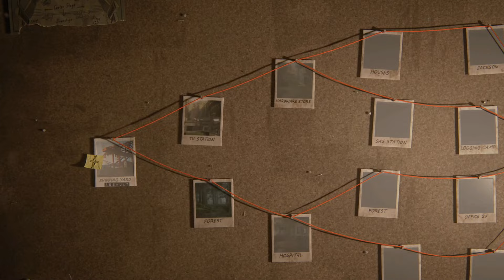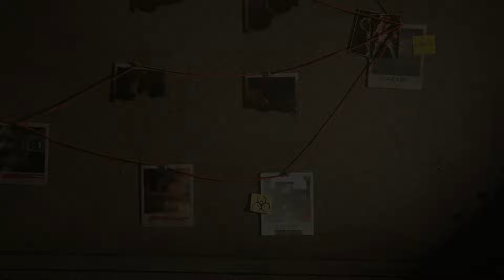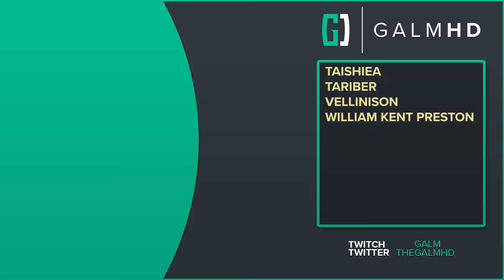[9] Endure and Survive (Let’s Play The Last of Us Part II Remastered: No Return w/ GaLm)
🎮 The Last of Us Part II Remastered: No Return🎮
“What is No Return?”

“A roguelike survival mode, No Return allows players to choose their own path and test their skills across runs of randomized encounters.”

You can find out more about the No Return mode and buy the game (or PS4 version to PS5 version upgrade)